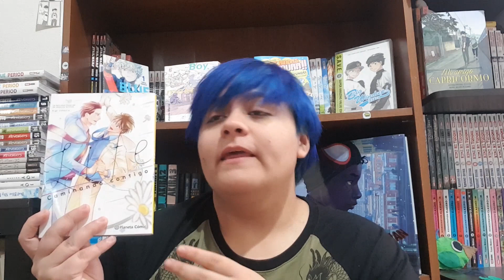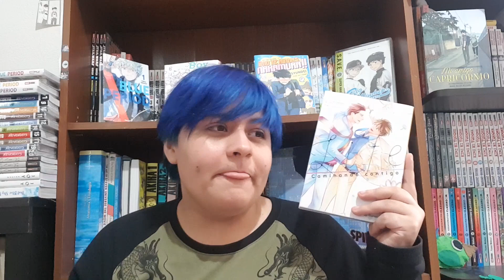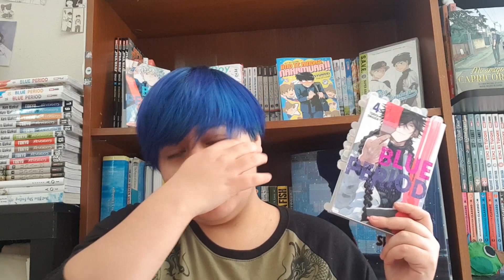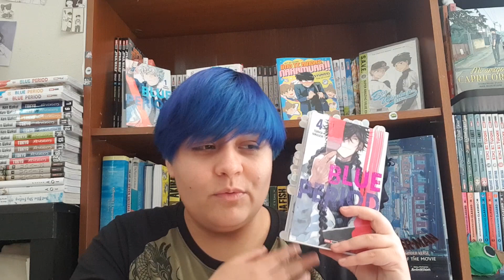Wrap Up Marzo 😷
Hola, ha pasado mucho tempo y me disculpo por ello,  pero finalmente salí de vacaciones así que al fin me puse a editar Marzo fue otro mes sin lecturas muy grandes